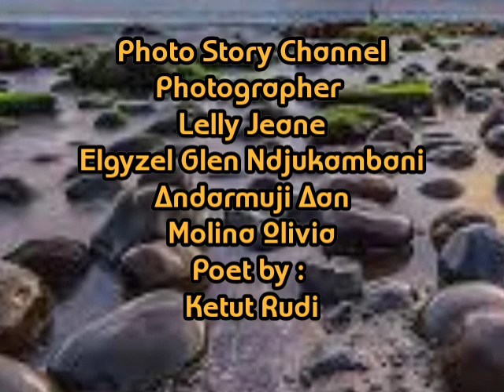Tidak Selamanya Pantai Berpasir Putih Itu Indah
It is not always the beautiful one is white sandy beach“

Rocky beaches, where certainly is not possible to visit  without the use of footwear. Overlays of rocks and caves that  found as interesting sights. Cave atmosphere is definitely dark and unique of course are having lot of  mystery and will give its own sensation. On the rocky shore there are also cliffs that  climbed for those who have a hobby of climbing. But my advise is  careful when climbing in rocky beach areas, very dangerous and don’t do that except you are an expert. Remember the hospital is far away. Help me to mention the name of rocky beaches in Indonesia or the world you’ve ever visited, and please comment!